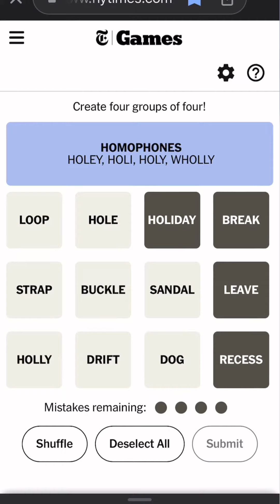Connections February 2nd, 2024